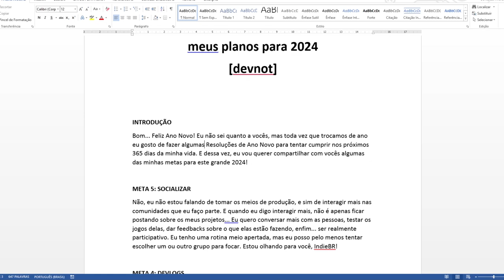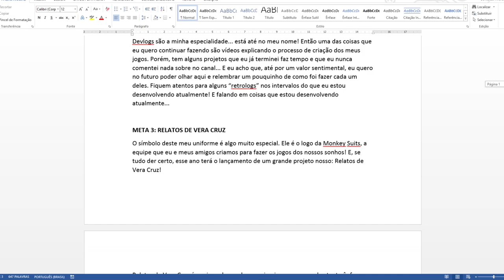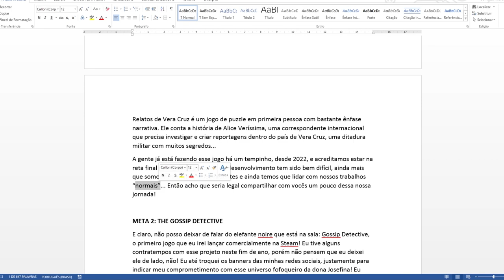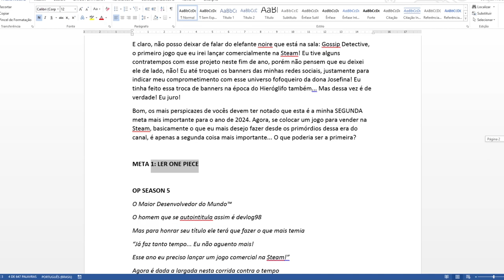o vídeo que (quase) fiz sobre minhas metas de 2024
LEIA
2024 mal começou e já estou falhando miseravelmente nos meus planos game over yeahhhhh

OUVA
Karl Casey @ White Bat Audio - Beach Bum
Sonic Frontiers - Fishing Vibes